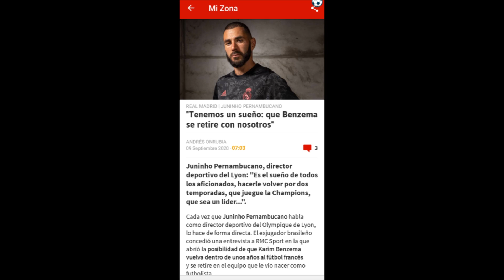LA CONTINUIDAD DE BENZEMA EN EL REAL MADRID EN EL AIRE POR ESTA AFIRMACIÓN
Esta temporada podría ser la última de Benzema tras unas afirmaciones del director del Olympique de Lyon